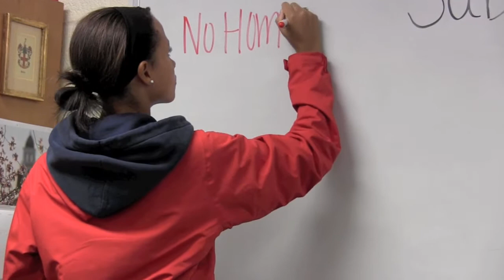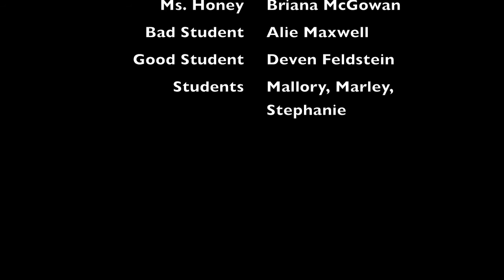Sweet As Honey--A short silent horror film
By: Kailee and Briana